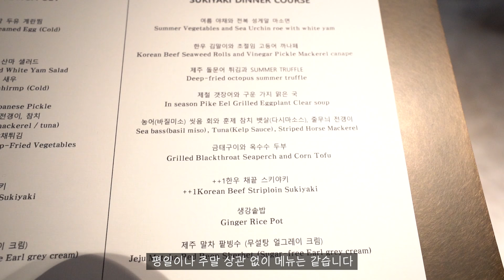[맛객리우] 이태원 핫플! 인당 65,000원 스키야키 맛집 (몬드리안호텔 타카)